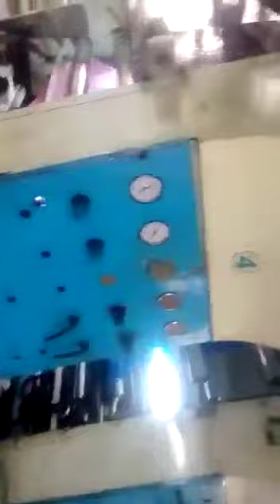8 Colour Roto printing machine Auto Register control machine#youtube#youtubeshorts#@syedameen4678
Assalamualaikum Dosto
8 Colour Roto printing machine
Auto register control 🎛️ machine
Food packaging and printing machine